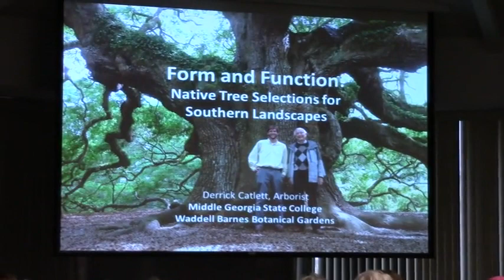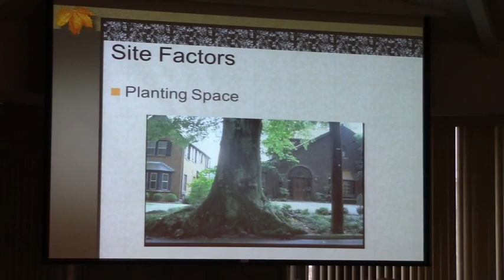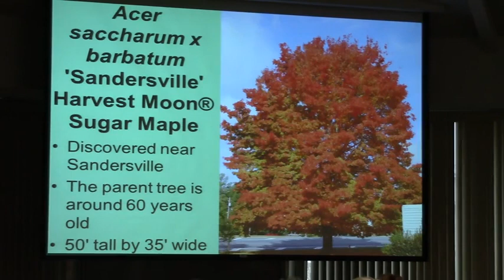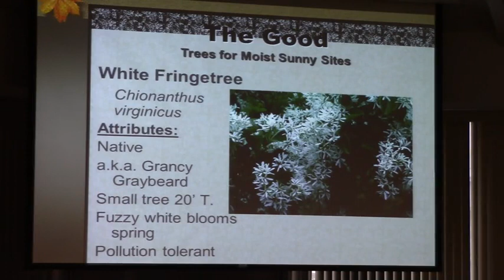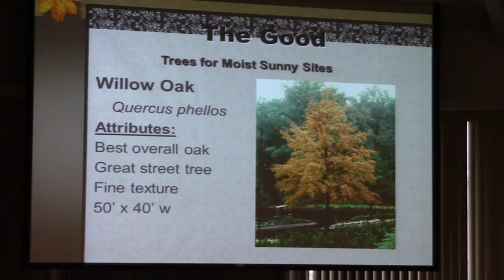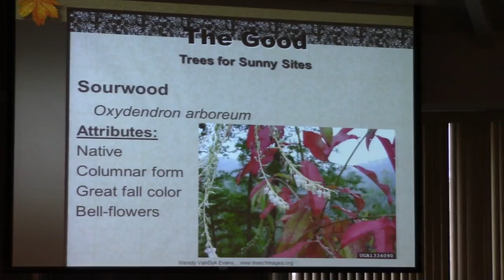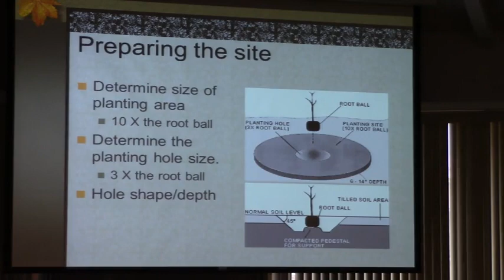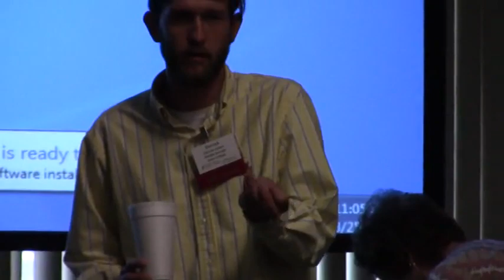Derrick Catlett - Form and Function - Native Tree Selections for Southern Landscapes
South Georgia Native Plants and Wildflower Symposium 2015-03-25
NESPAL Tifton GA

Middle Georgia State University Arborist talks about work  on his campus.